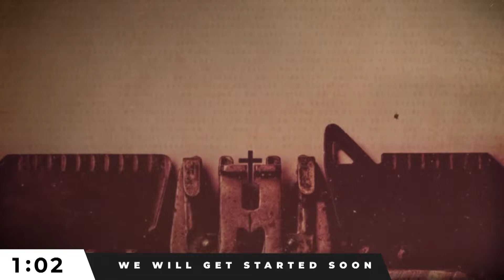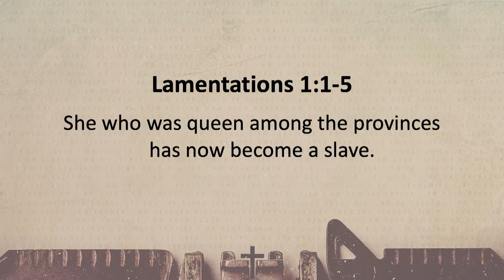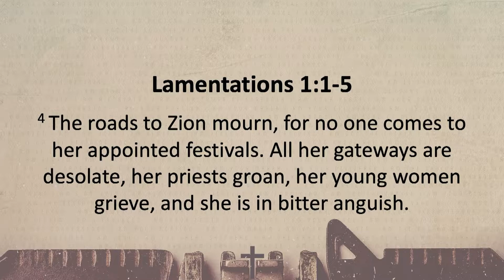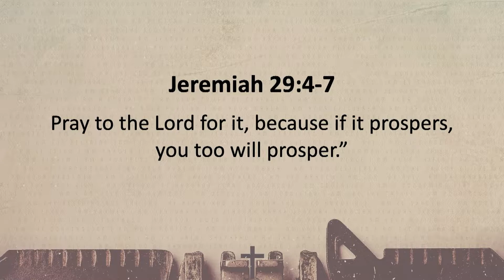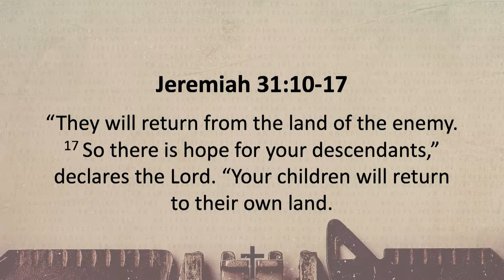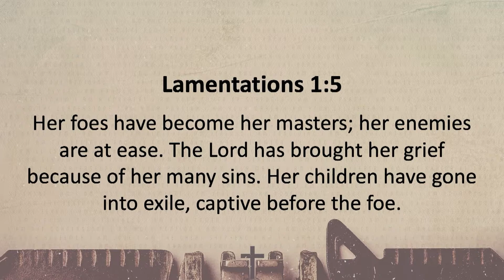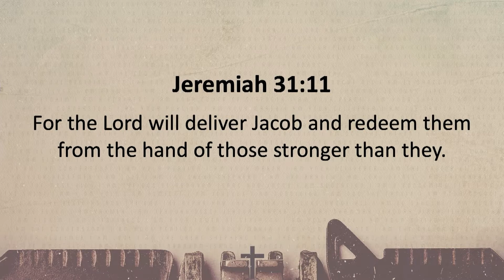The Way of the Exile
We don’t often think about it, but the theme of “exile” is one of the biggest themes in all of the Bible. And the reason why it is so helpful to consider the various Old Testament stories of Israel when they were in exile, taken from their homes and immersed into a new culture that was hostile to God and to their faith, is because it helps us to think about the question: How do I live out my Christian faith today, while residing in a fragmented culture that is frequently indifferent or even hostile to my faith, and that does not sustain and support the deepest needs of my heart?

Join us for this week’s message, as we explore practical principles for living a believing life in a largely unbelieving world.

New to BCC, click here to let us know how we can help you.

Looking to serve at BCC, click here to let us know

Every Friday Pastor Dan responds to sermon questions at this